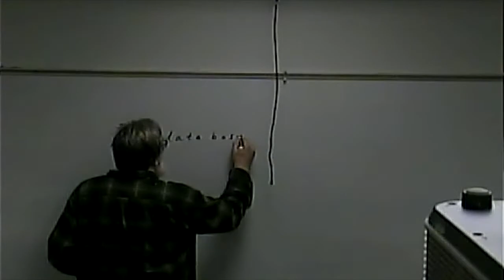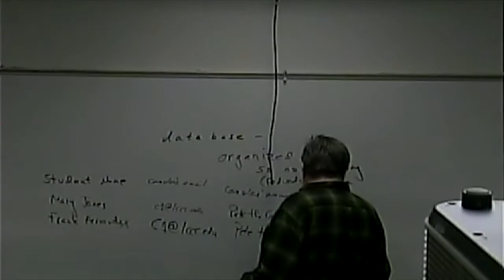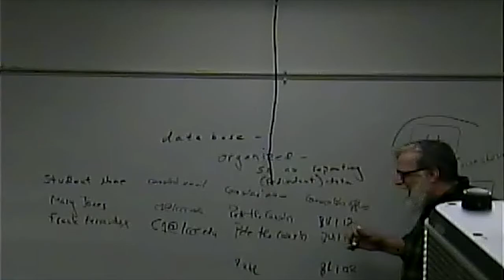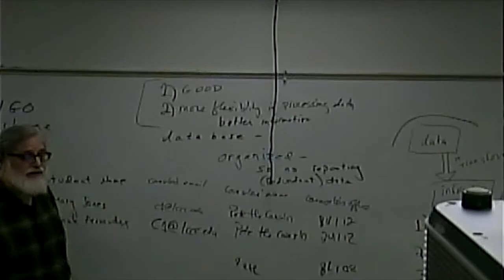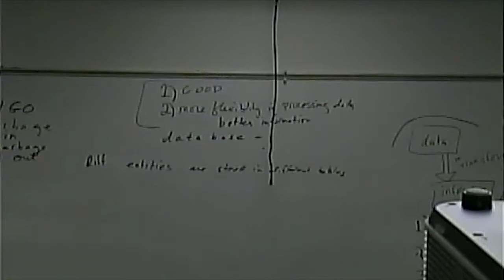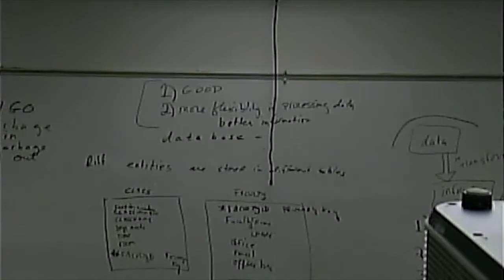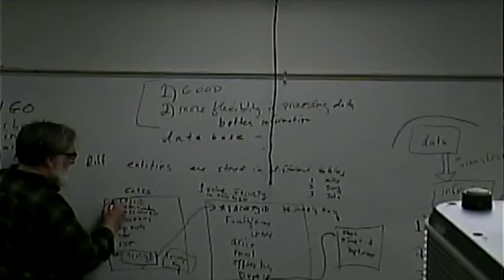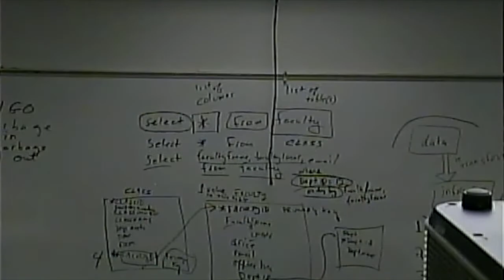CISS243 - Web Db Integration - Fall 2018 - Week 5 Lecture 1 - September 25, 2018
Database Review